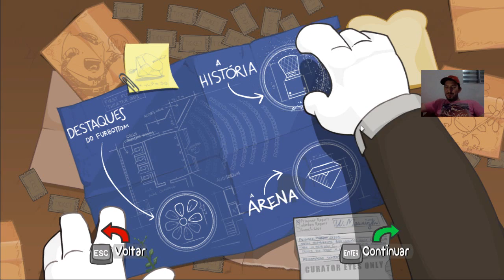Um Pack Arena Divertido Demais (BattleBlock Theater: ED - Footbasket)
E depois de semanas e semanas só passando mais estresse a cada gameplay, resolvo deixar um pouco o modo Solo Story de lado e passo para o Modo Arena e já de cara, encontro um pack super divertido, muito bem feito com o nosso Futebol/Basquete e finalmente faço questão de compartilhar o link de um criador com vocês.

Nome do Episódio: Footbasket (Modo Arena)
Nível de Dificuldade: Normal
Criador: Bloofus